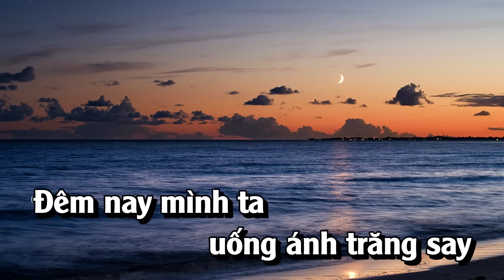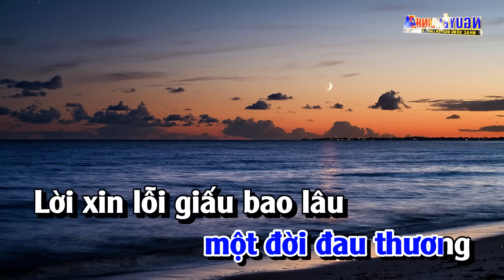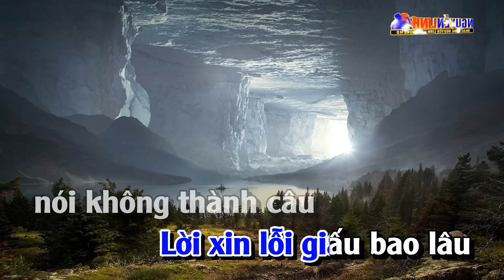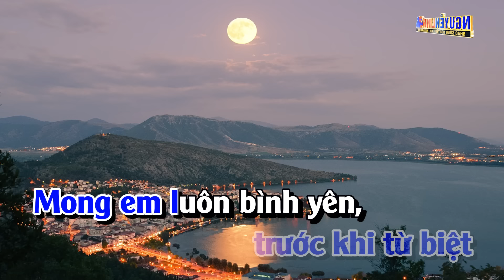Karaoke Thương Ly Biệt Tone Nam Nhạc Sống | Nguyễn Linh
Bài Hát : Thương Ly Biệt
► Powered by BH Media Corp.